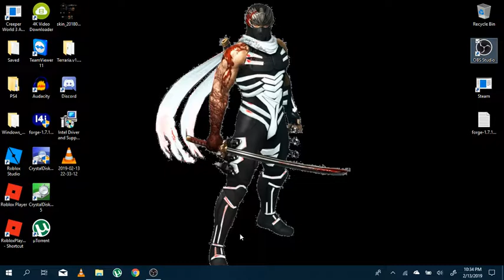Day 8 of getting brcaes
Please let me get them soon